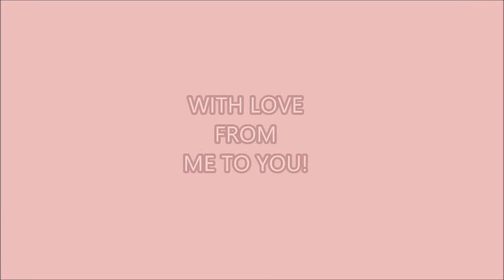|VLOG| Spring/Summer Clothing Mini Haul w/ Aurora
Hello Loves,

hope you all Enjoyed this mini haul I did with and for Aurora, all items purchased were between $5 & $10 at Burlington Coat Factory "Baby Depot'.